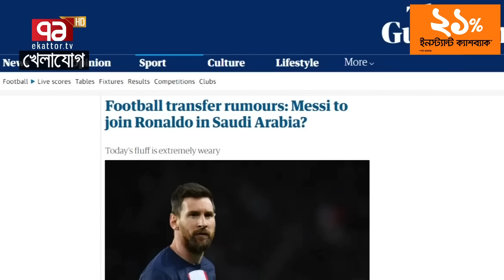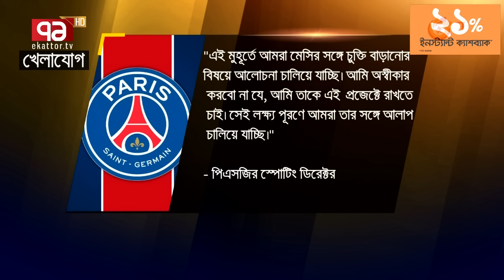বন্ধুর ডাকে সাড়া দিবেন কি মেসি?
Bangabandhu Satellite Parameter:
Satellite: BS1
Orbital Position: 119.1 ͦ  East
Polarization: Horizontal
Frequency: 4600MHz
Modulation: 8PSK
FEC: 2/3
Symbol Rate: 30,000
DVB-S2